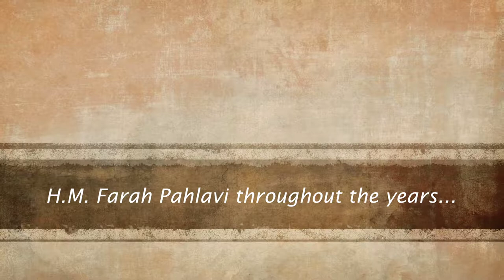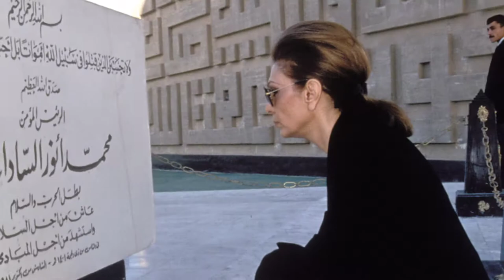Queen Farah Pahlavi Throughout The Years...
شهبانو فرح پهلوی در طول سال ها